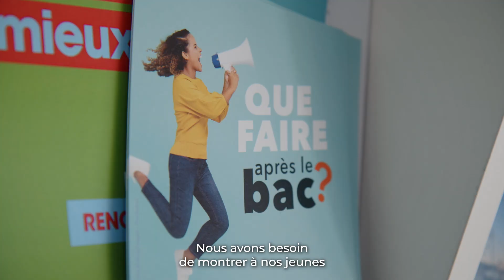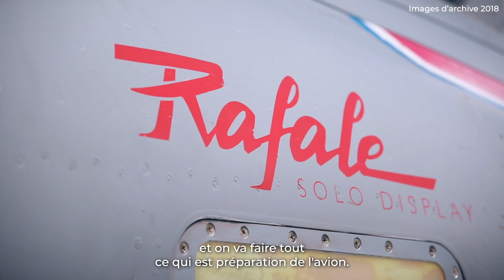Les Ailes Bleues 2022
Retour en images sur le grand événement aéronautique de la Loire-Atlantique 2022, les Ailes Bleues à Pornic ! Cet événement a eu lieu du 1er au 3 juillet 2022.